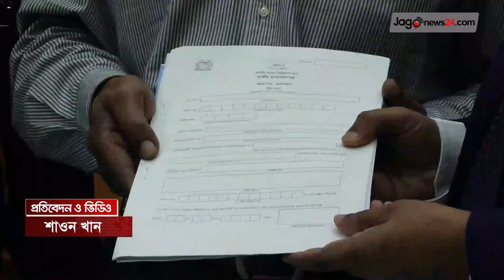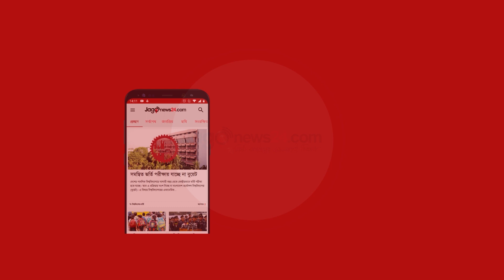বরিশাল-৫ আসনে স্বতন্ত্র প্রার্থীর মনোনয়ন নিলেন সাদিক || Jago News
বরিশাল-৫ আসনে স্বতন্ত্র প্রার্থীর মনোনয়ন নিলেন সাদিক